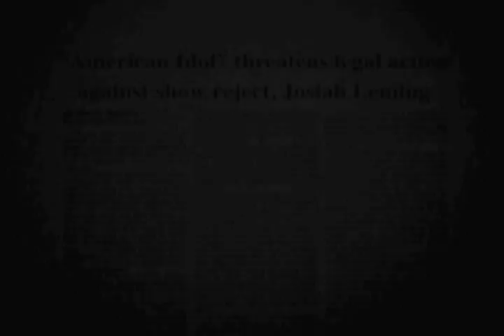Jaded Girl: The Video (COMING SOON...)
Performance video for Jaded Girl coming soon.  Choreographed by Toledo of the renowned and sexy, dirty, dark cabaret the Toledo Show.  Featuring Kelly Jacks and Marilyn of the Femme Fatales, along with none other than the elusive Alicia Gatto, up close and ungagged for her first appearance since the album launch.

Check back January 2009.